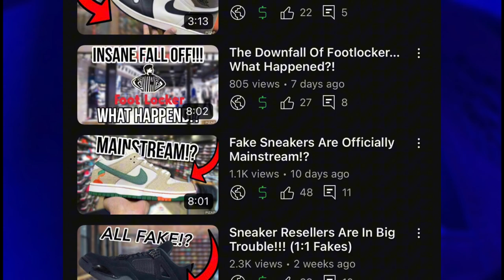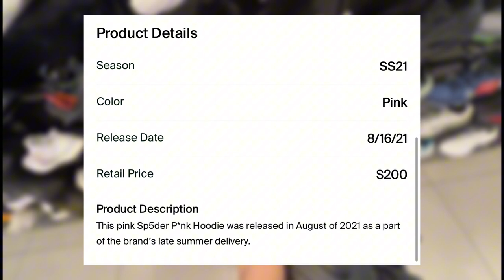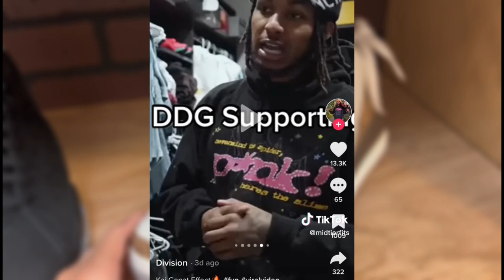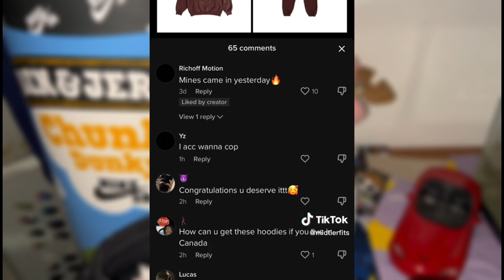EXPOSING TikTok Shop’s Sp5der Hoodie Scam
TikTok shop is the latest bad decision TikTok has made to there platform. The feature comes riddled with scammers pretending to have received a hoodie to deceive and gain a commission of the sales.

Even the topic of replicas is under fair use, I speak from a third-party perspective with knowledge of both sides on topics that fall under fair use of my education and criticism.